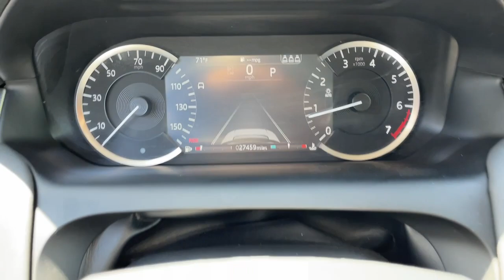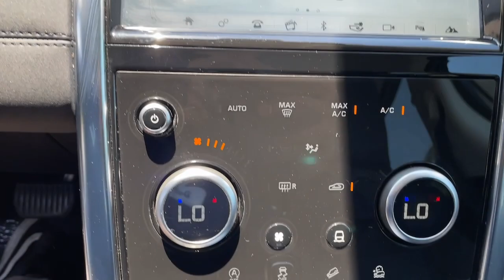2020 Land Rover Discovery Sport San Jose, Morgan Hill, Gilroy, Sunnyvale, Fremont, CA 408285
2020 Land Rover Discovery Sport
2020 Land Rover Discovery Sport Standard - Stock#: 408285 - VIN#: SALCK2FX1LH851830

2020 Land Rover Discovery Sport Standard Fuji White CARFAX One-Owner. Clean CARFAX. 2020 Land Rover Discovery Sport Standard in Fuji White with Light Oyster/Ebony Cloth, Carfax One Owner, 4x4/Four Wheel Drive/AWD, Clean Carfax No Accidents, Standard Package, Power Package, Wheels: 18 Style 5075 Gloss Sparkle Silver.brbrbrWe put our best price online and on the car so you don't waste time and energy trying to figure out what you'll actually pay. We sell high quality pre-owned vehicles at extremely low prices with out any games, gimmicks, or high-pressure tactics. We do business the way business should be done.